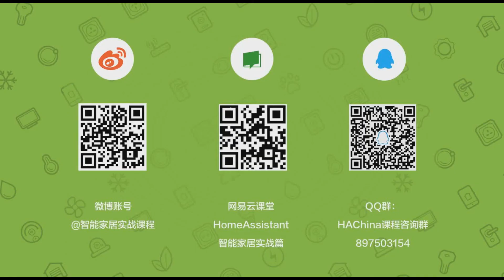「成果Show」语音播报床头钟 By Espoir【HomeAssistant智能家居实战篇】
更多教程内容请戳： 【HomeAssistant智能家居实战篇】

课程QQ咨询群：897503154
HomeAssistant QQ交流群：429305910